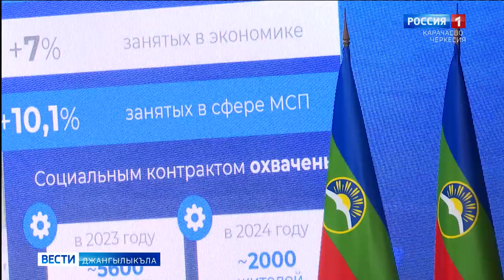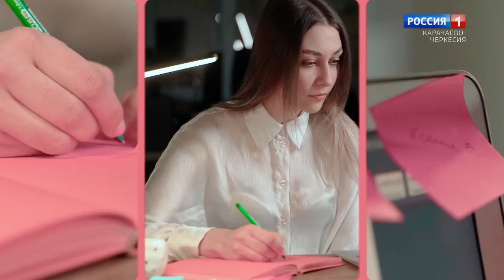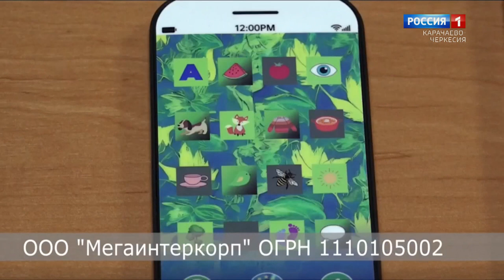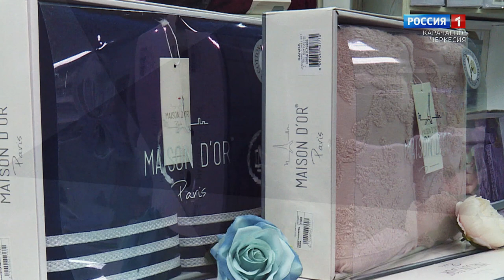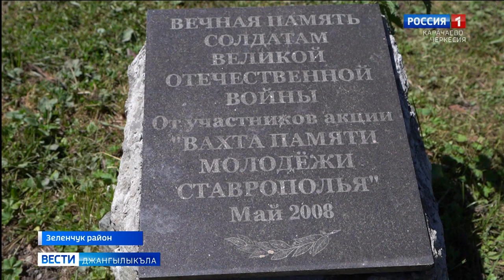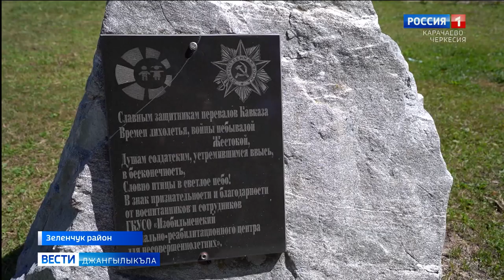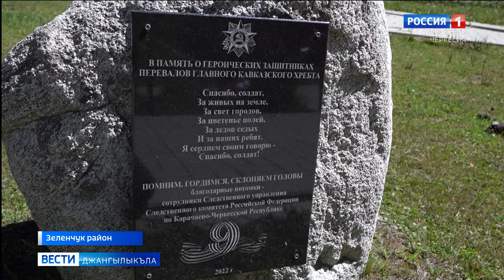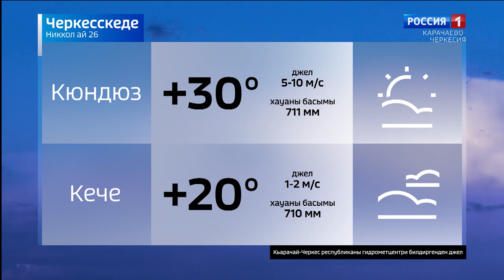Вести на карачаевском языке 26.06.2024